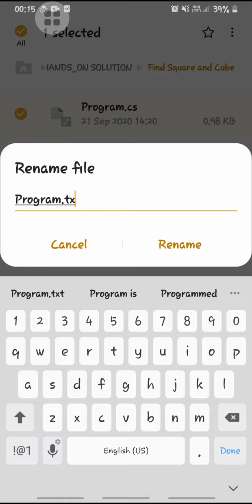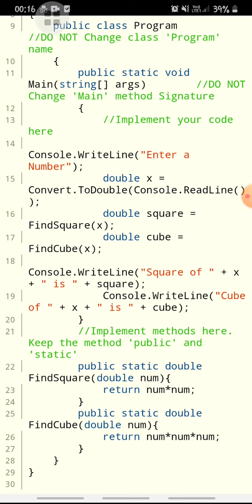Find square and cube